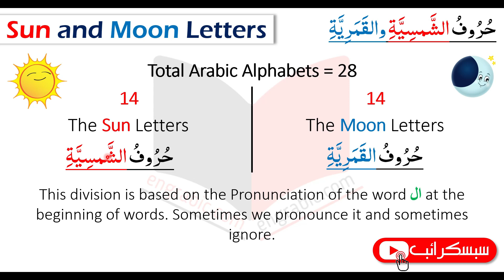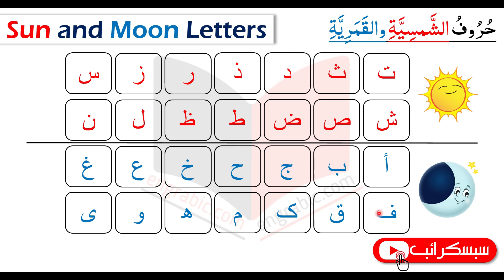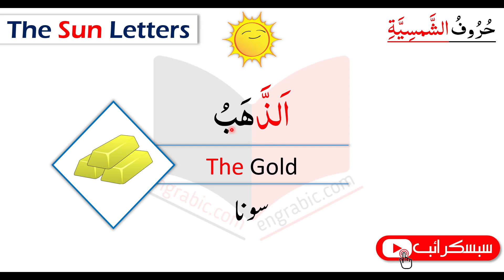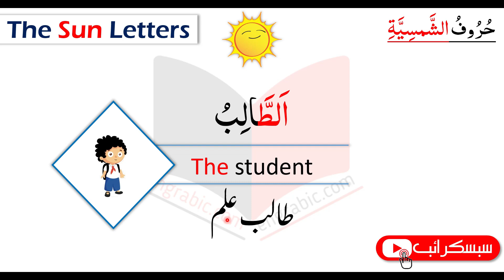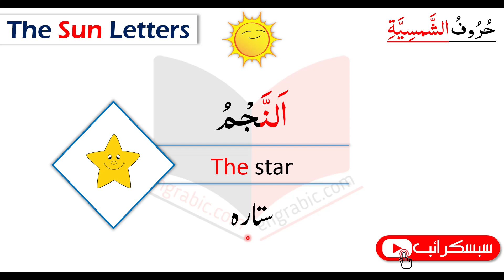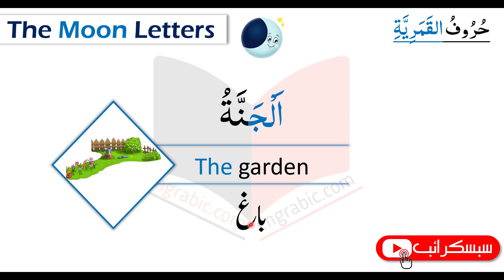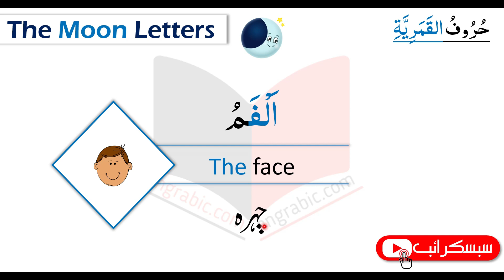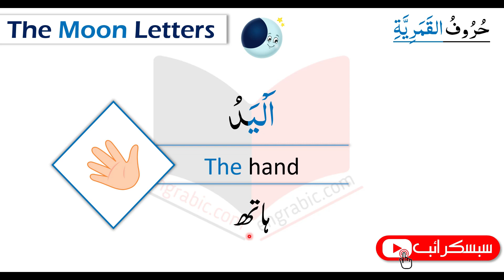Sun and Moon Letters in Arabic | حروف الشمسیۃ والقمریۃ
In Arabic, the alphabtes are divided into two groups, called the sun letters or solar letters ( حروف شمسية‎ ḥurūf shamsiyyah) and moon letters or lunar letters (حروف قمرية ḥurūf qamariyyah). Phonetically, sun letters are ones pronounced as coronal consonants and moon letters are ones pronounced as other consonants. Learn the Sun and Moon Letters in Arabic with Worksheet to be attempted at the end.